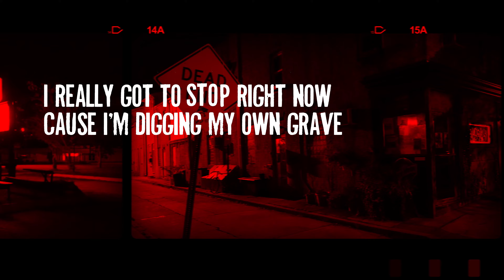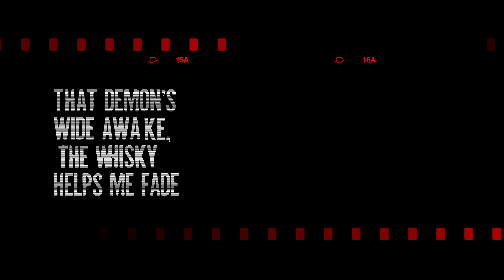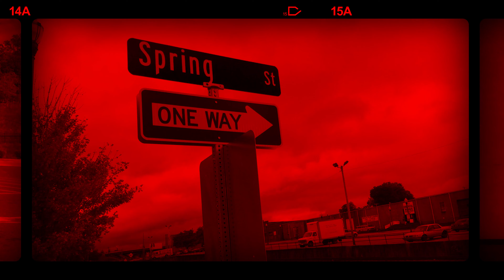Bob Spring - Heartless Land (Lyric Video) - 2020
Due to the actual situation and protests in the U.S.A. I decided to postpone the release of my solo album "I woke up like this" to fall 2020 and release
"American Dream" instead. I decided to do so to show my solidarity with the colored community and against social injustice. This album is a so-called concept album about the "other-America" I experienced; The good, hard working people, the artists, the dreamers... I personally still believe in the "American Dream", that everything is possible if you work hard on it. And I also think that the actual political situation, means, the presidency of Mr. Trump, is not just a sad joke... No, it's a drama that is about to destroy everything I believed in. And I'm sure I'm not the only one feeling this way. We need to face and stand against the social injustice, the racism and the malpractice of law empowerment happening day by day.

Mastered by Michael Frey at Soundstall Studio

This is the opening track of the brand new "surprise" album "American Dream".
All the songs on the album were written on my last USA Tour.